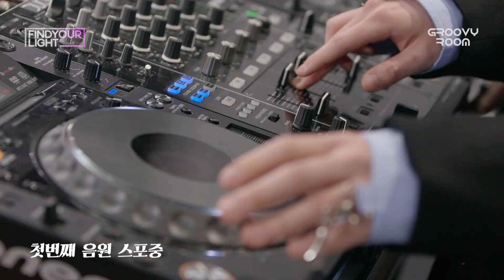[FindYourLight] GroovyRoom(그루비룸) - 첫 번째 아티스트 공개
FIND YOUR LIGHT ✨
GroovyRoom X pH-1

그루비룸과의 첫 번째 작업 아티스트는 바로... pH-1! 🍊

Aaaand~ the first artist to work with GroovyRoom is... pH-1! 🍊